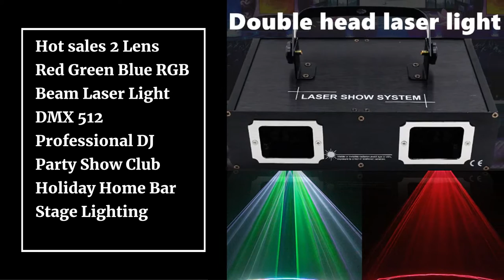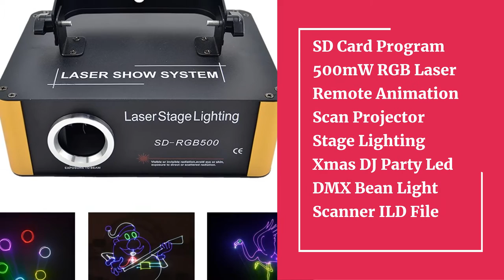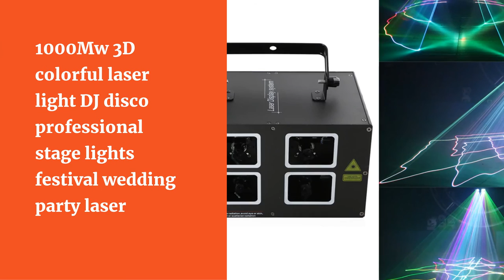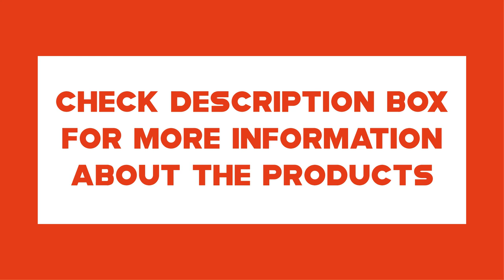Top 10 Best 3d Laser Light Projector 2021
10.Hot sales 2 Lens Red Green Blue RGB Beam Laser Light DMX 512 Professional DJ Party Show Club Holiday Home Bar Stage Lighting

09.3D Laser Light Rgb Colorful Dmx 512 Scanner Projector Party Xmas Dj Disco Show Lights Music Equipment Dance Floor Lights

08.App Edit Animation DMX Laser DIY Projector Music Light For Christmas Tree New Year Disco Club Party Stage Strobe Luces Lights

07.SD Card Program 500mW RGB Laser Remote Animation Scan Projector Stage Lighting Xmas DJ Party Led DMX Bean Light Scanner ILD File

06.ALIEN RGB Bluetooth APP Remote Animation Laser Projector DMX512 Scanner DJ Disco Party Holiday 500MW 1W 2W Stage Lighting Effect

05.1400mW DMX 512 Scanner laser light RGB colorful Party Xmas DJ Disco Laser Lights

04.AOSONG 3D Full Color Animation Laser Projection Light Christmas Bar KtV Beam Animation Stage DJ Disc Laser Light

03.ALIEN 500mW RGB Laser Stage Lighting Projector Effect Beam 3D Illusion Animation Network 10 IN 1 DJ Disco Party Holiday Lights

02.Beam 1800mW 3D Stage Laser Light RGB Animation Scan Projector Wedding Birthday Party DJ 2000 Patterns Christmas Music Disco Bar

01.1000Mw 3D colorful laser light DJ disco professional stage lights festival wedding party laser